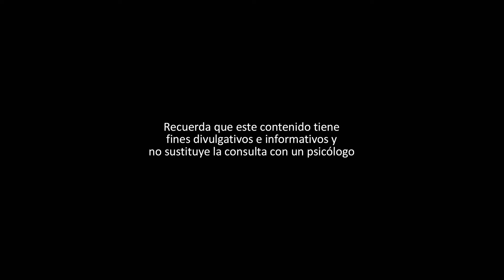AL NARCISISTA LE GUSTA DESTRUIR RELACIONES